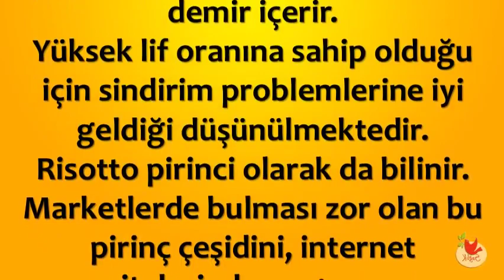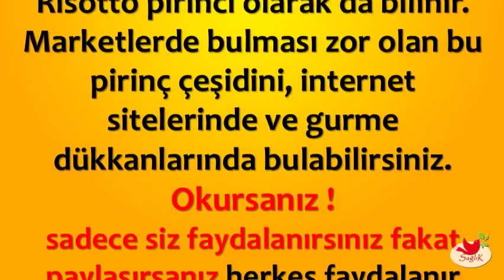Arborio Pirinci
💕 SAĞLIKLI YAŞAM;

💕 YAYIN İLKELERİMİZ;

💕 KAYNAKLAR;

☆Siteler
• line.do

💕 YASAL UYARI;